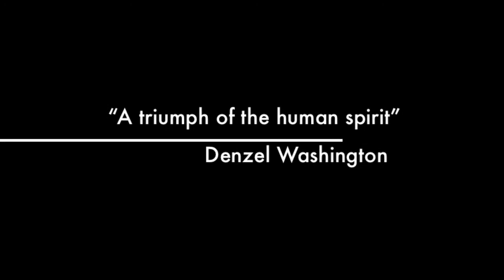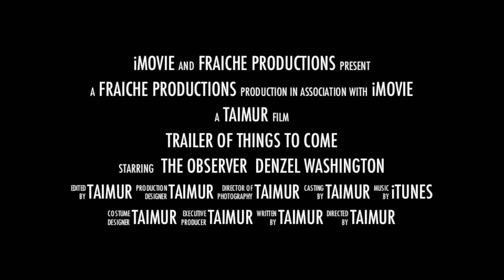Alone in the wild, Oman MX fun and camping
A short trailer showcasing some of bikerboysom fun in 202-2013